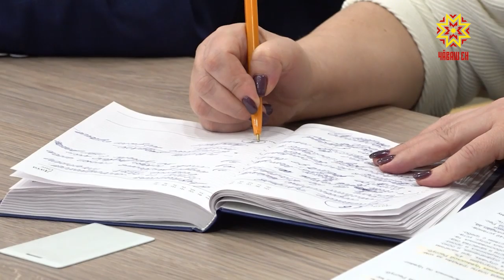Правительство ларăвĕнче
Иртнĕ ĕмĕрти çулталăк кĕнекипе паян, кăрлачăн 14-мĕшĕнче, кивĕ çĕнĕ çула паллă тăваççĕ. Çĕнĕ çулта çĕннине кĕтме хăнăхнă эпир. Çав шутра лавккари хаксем çĕнелни те никама та тĕлĕнтермест. Уявсем вăхăтĕнче вĕсем питех те вылянчăк – çавăнпа пĕтĕмлетӳ тума иртерех. Иртнĕ çулхи кăтартусем  вара паллă. Вĕсенчен хăшне-пĕрне паян Правительство ларăвĕнче сӳтсе яврĕç.